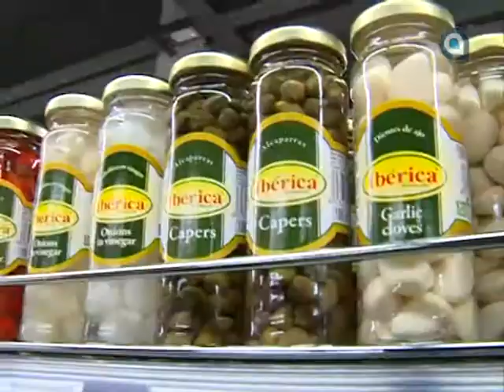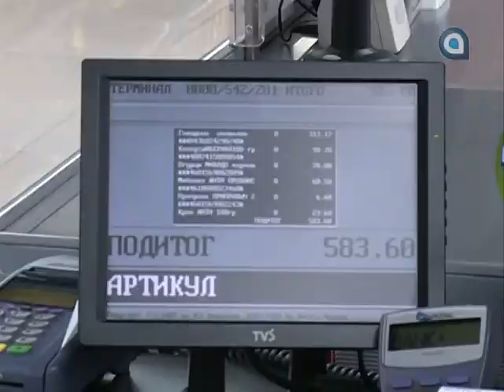Жуй с ним! #12. Динар Саитов